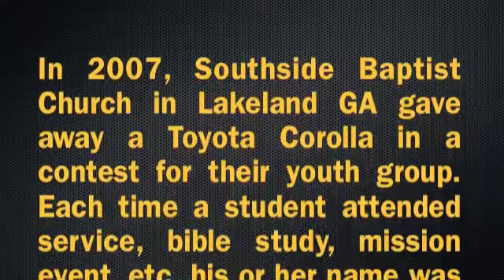CarCreation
Video Documentary of the give-away car my custom shop did for a church youth group.